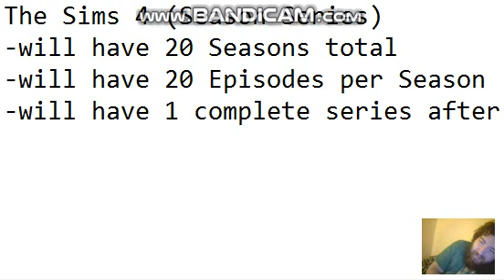The Sims 4: Season 1 Introduction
In this video, I welcome you guys to Season 1 of my The Sims 4 series, as well as slightly talk about my Pokemon Fan Game known as Pokemon Celestite and about the Corona Virus pandemic.

Warning: This video and every seasonal episode of The Sims 4 recorded by me, are not to be downloaded and reuploaded to your own channel, if they are recorded and uploaded by me, then that doesn't give you a right to download and reupload them without permission from me.